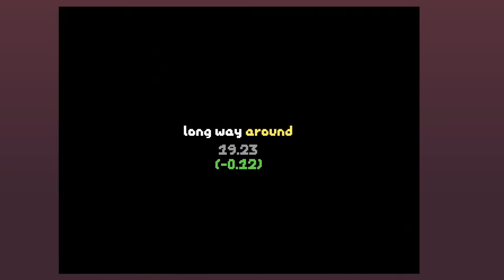HELP! NO BRAKE Glitchless in 66.02